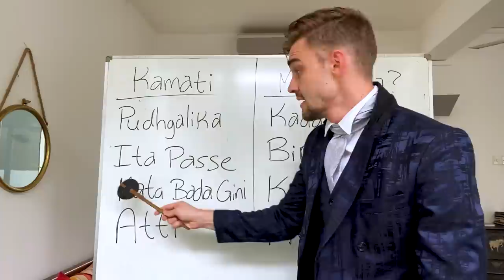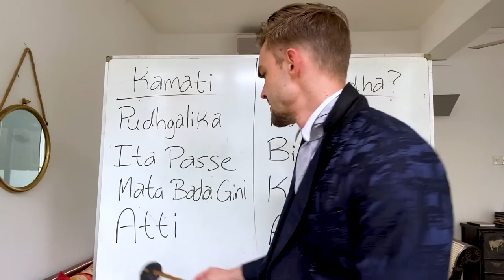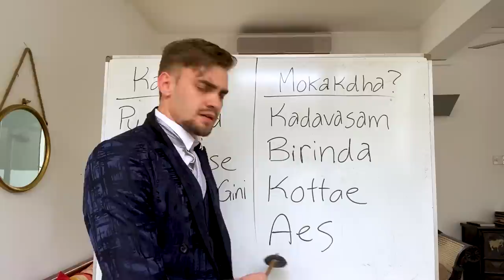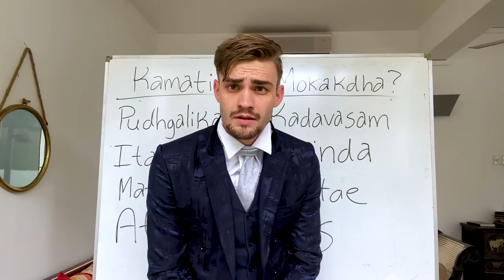Suddha Sinhala - Words that just make sense (Eric Heinrichs | EP 3)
Today's words:
Pudhgalika - Private
Ita pase - Next / Then
Mata bada gini - I'm hungry
Atti - Enough
Kadavasam - Handsome
Birinda - Wife
Kottaya - Pillow
Aes - Eyes